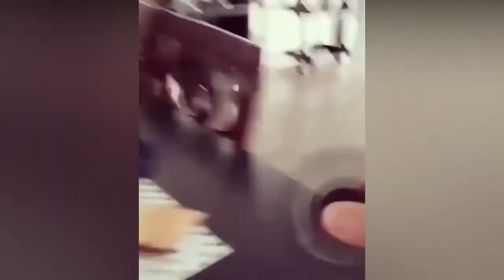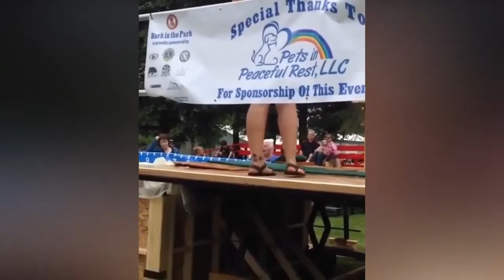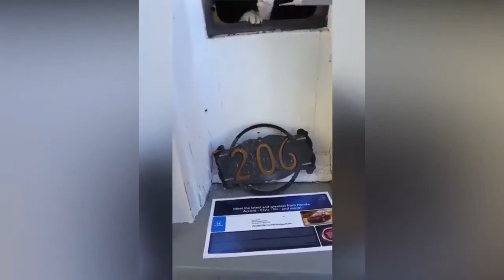Best Cute And Funny Animals Compilation 2021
Hello there and welcome to another video. We provide the funniest Cats,Dogs and other animals videos on YouTube, Users can also re-upload our videos with permission. . . .

COPYRIGHT ISSUES 😊😊Our purpose, : If you see a clip that you own that you did not submit or give consent for use, when making COMPILATIONS, is NOT to steal other people's videos, but to share those in quality compilation with other people. One of our videos was shared by the owner and allowed for use or we purchased. Some videos we have not contacted the owner. We will remove the clip, video or come to an agreement. Thank you.  we have likely received false permissions and would be happy to resolve this for you!